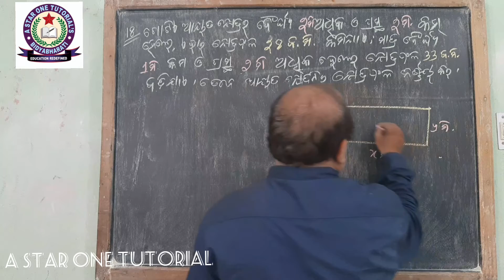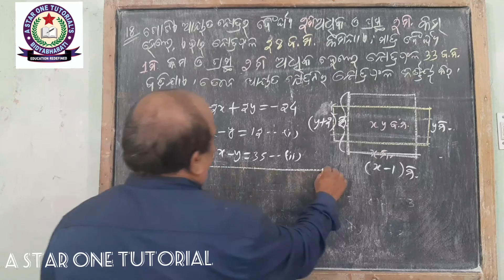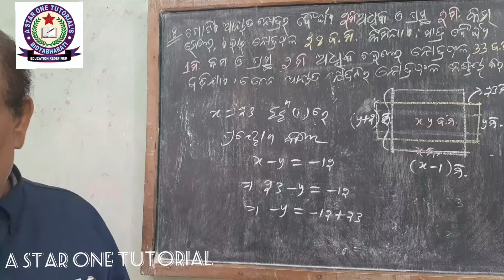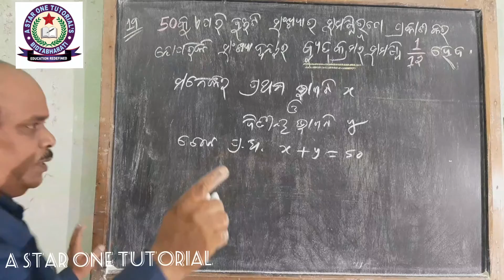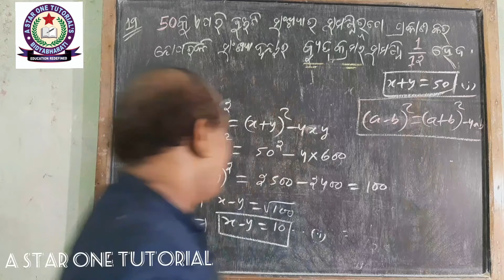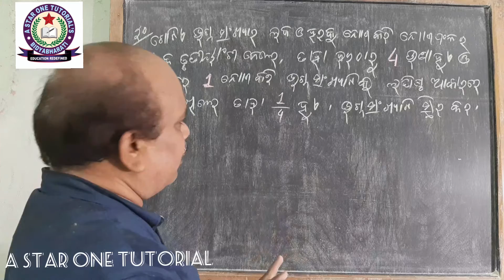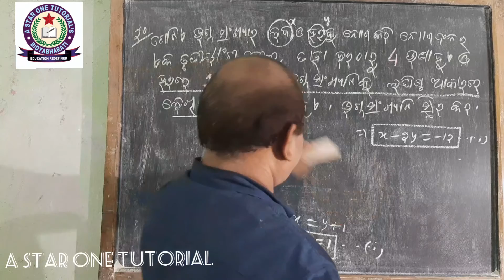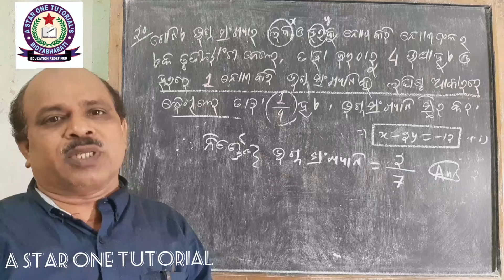Odia medium class x math |Bijaganita |chapter 1| sarala sahasamikarana(ସରଳ ସହସମୀକରଣ)Q.no.18,19,20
HSC class 10 .algebra | chapter 1|exercise 1(c) Q.no. 18 , 19 and 20 .Here I have solved problems based on area of rectangle , division of a number the sum of whose reciprocal is given and a fraction problem.